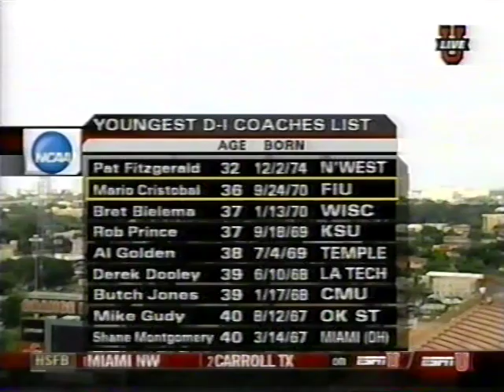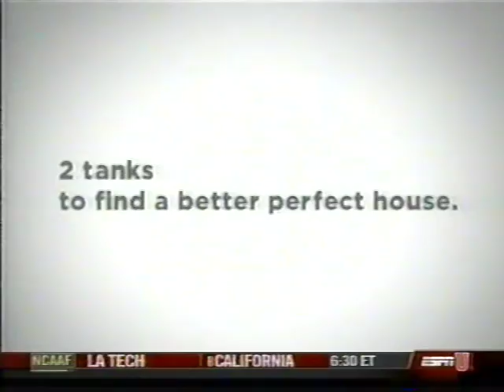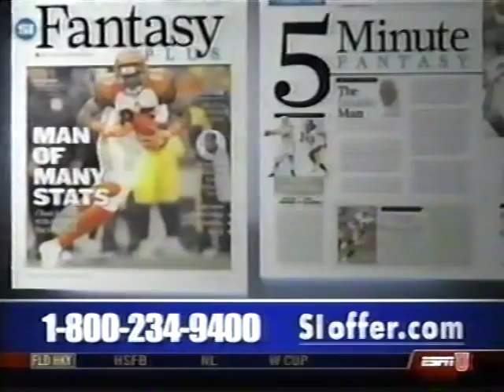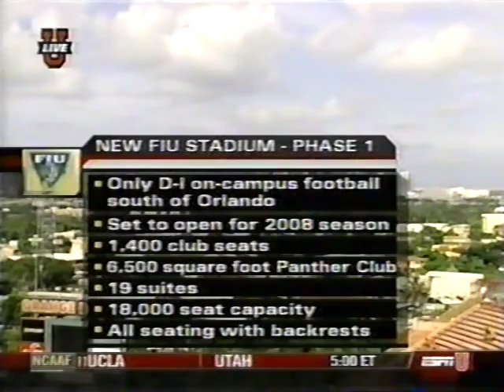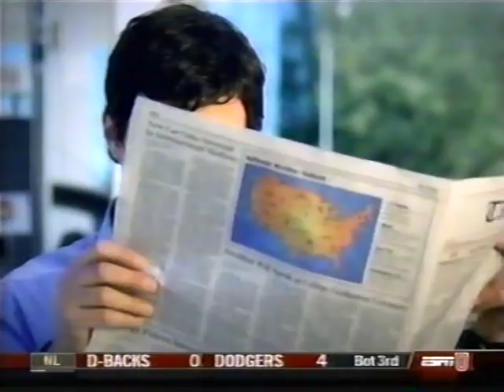2007 FIU vs Miami,FL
Sep 15, 2007. Miami defeats FIU 23-9. This broadcast is from ESPNU.